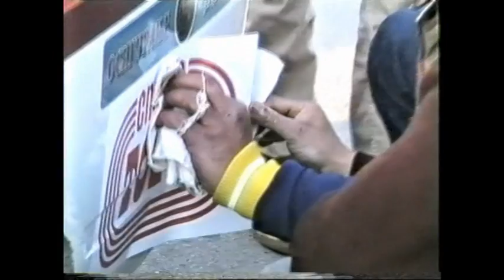Rally Sliven 1988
Old footage from 1988 edition of Rally Sliven